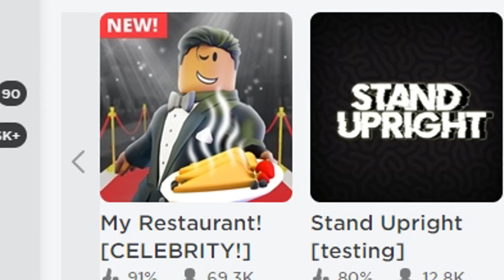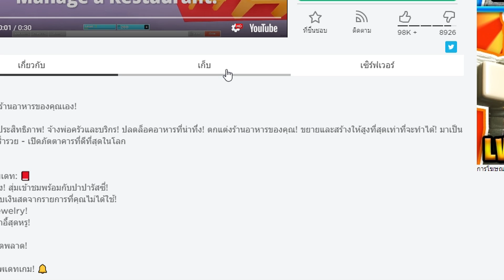🔸SIN🔹ROBLOX💎My Restaurant #4 มีเงิน13ล้านบาท ซื้อตู้เพชร50อัน ดึงดูด ดาราสุดEPICเข้าร้าน!! ᴴᴰ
💰ช่องทางการโดเนท💰
► CPU : Intel Core i9 9900K
►Motherboard : Z390 AORUS ELITE
► GPU : GTX 1080TI
► RAM : Hyper-X Predator RGB DDR4 16 GB
►HDD  : Western Digital Blue 1TB